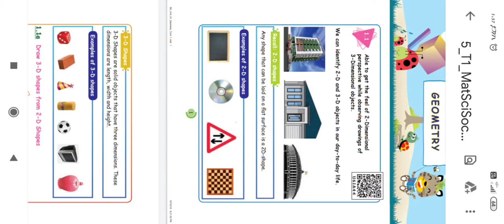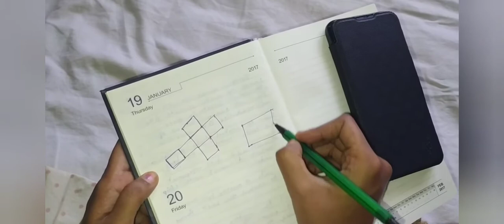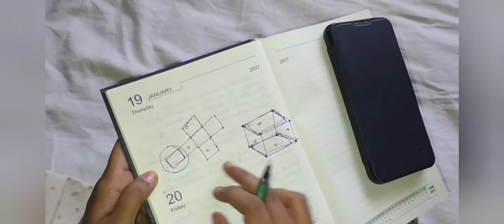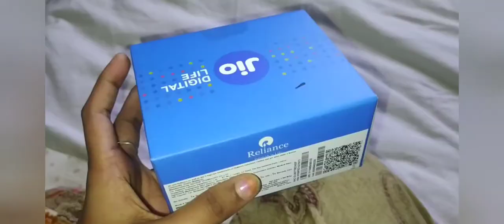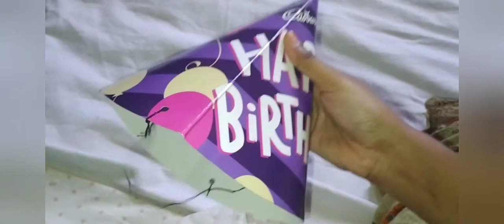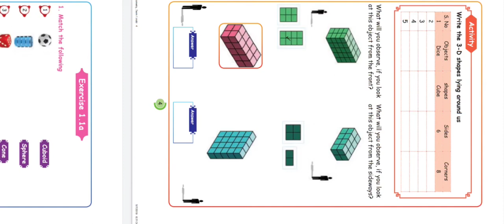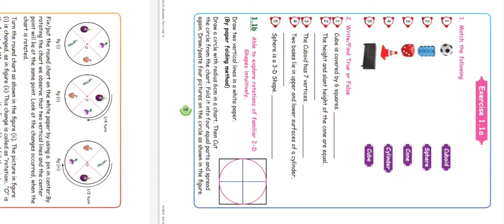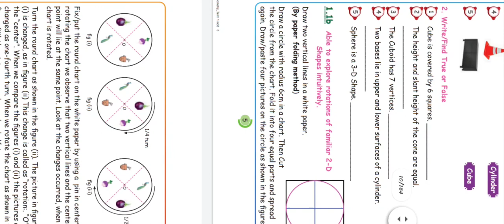5th standard term 1 Maths || Geometry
This video is about what is 2 D shapes and 3 D shapes. What are all the properties of the 3D shapes has also been explained with examples

5th standard maths
5th std maths
5th standard maths term